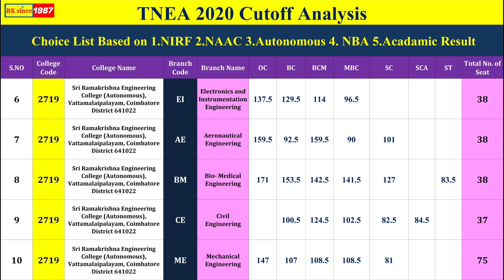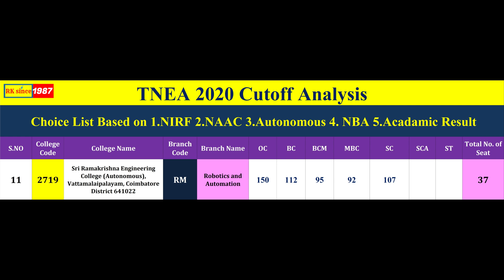Sri Ramakrishna Engineering College (Autonomous) - Branch wise & Community wise Cutoff - SREC